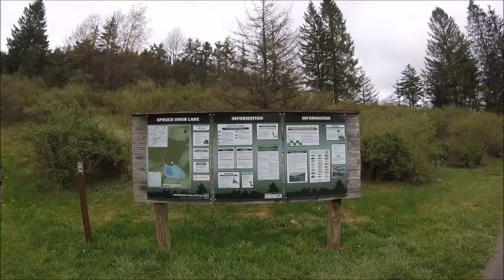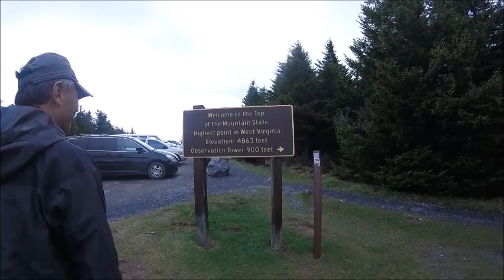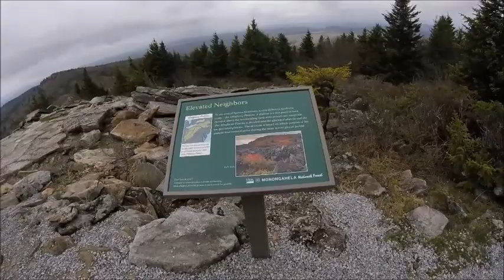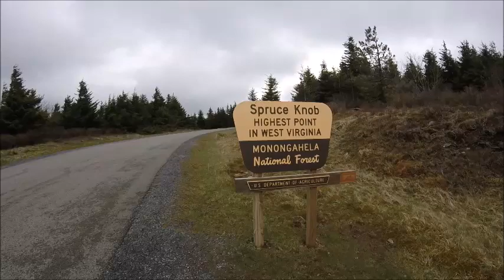미국,쉐난도아,캠핑 w,va george washington forest 050221